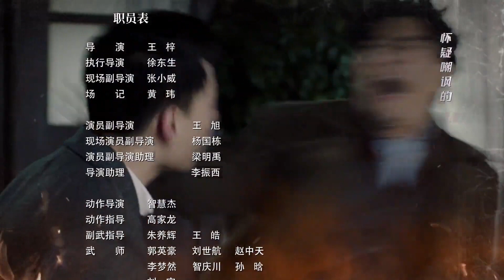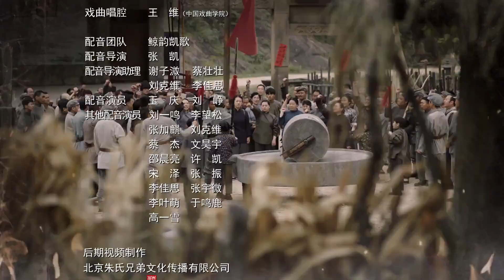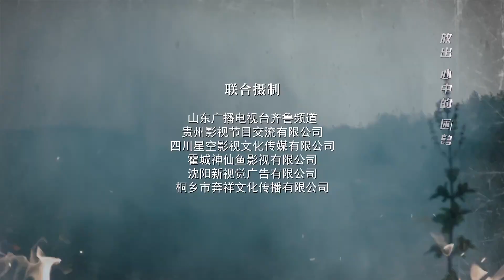【抗战剧】《浴血英豪》第09集| 军阀夫妇并肩作战带领一队猛军闯战地英勇杀敌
导演：王梓
主演：陈龙、柴碧云
《浴血英豪》讲述牟子龙原来是驻烟台大军阀牟子鸿的幼弟，在二十世纪三十年代初，在其兄牟子鸿因为同情共产党而被陷害蒙受灭门之祸后，牟子龙从为兄报仇起步，一步步走上了找寻民族复兴和解放劳苦大众的革命道路，创建了胶东革命武装，并在血与火的考验中发展壮大。在民族危亡的生死关头，他以民族大义为重，放下私仇，捐弃前嫌，和宿敌马千驹联合抗战，在胶东树起了抗日大旗，并在抗日战争中逐步壮大人民武装，最后当八路军北上的时候，牟子龙从胶东带出了一支虎虎生威、装备精良、战斗力强，擅与作战、听党话跟党走的人民子弟兵，在东北战场上立下了赫赫战功，同时与自己的杀兄仇人马千驹在东北战场上再次相遇，这一次，牟子龙没让马千驹逃过最后那颗复仇的子弹